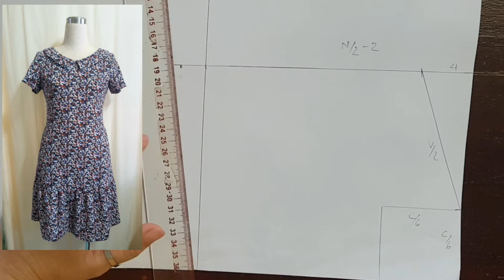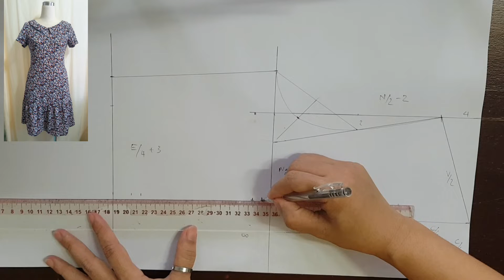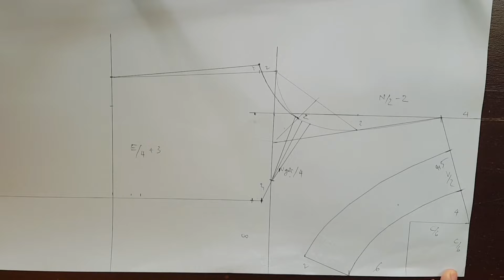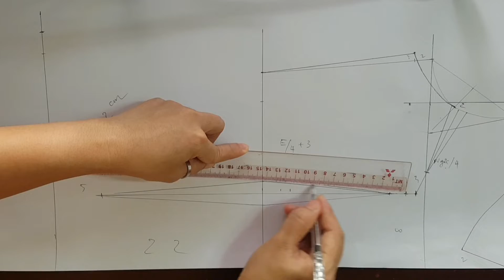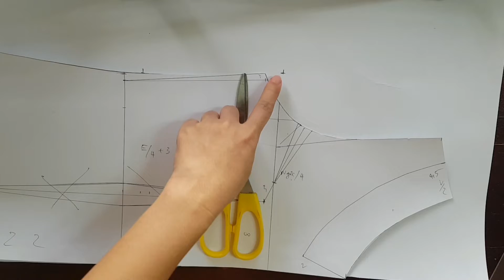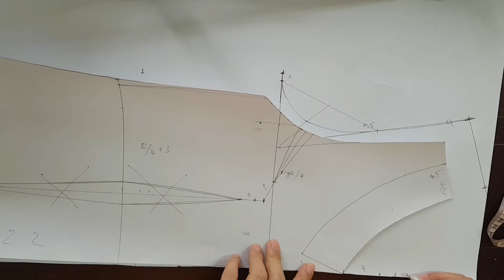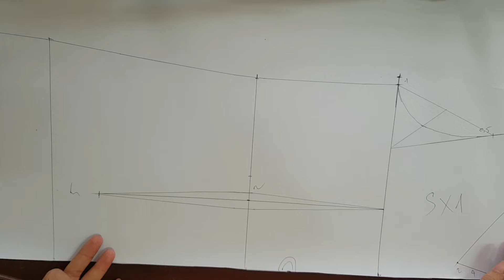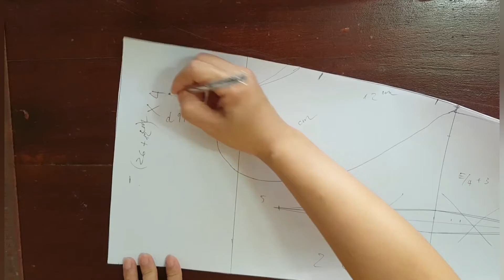Bí quyết tạo dáng cổ lá sen/Chiết pen nách(tạo phôm đẹp)/Ứng dụng thường xuyên cho đầm suông,áo lẻ.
🦋Các bạn khi may đầm suông,áo lẻ hay bị hứt thân trước hoặc bị rộng vòng nách,hãy ứng dụng ngay chiết pen nách thần thánh nhé.Vừa nhanh vừa đẹp.Bảo đảm phôm lên chuẩn không cần  chỉnh luôn 😂♥️.
🦋Ngoài ra mình cùng chia sẻ với các bạn cách tạo dáng cổ lá sen.Kết hợp với sự sáng tạo mình tin các bạn sẽ cho ra thật nhiều kiểu dáng cổ lá sen độc đáo.
Số tài khoản của mình 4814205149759.Ngô Gia Hạnh. Bạn nào có lòng mình xin nhận hết 😊♥️
⚡Âm nhạc: Farewell
Nhạc sĩ:  Ilya Truhanov